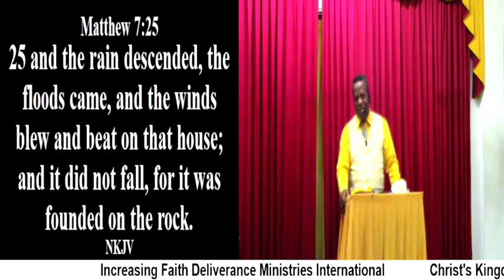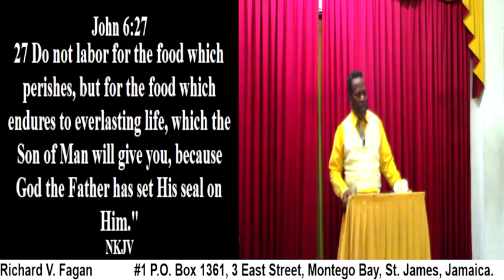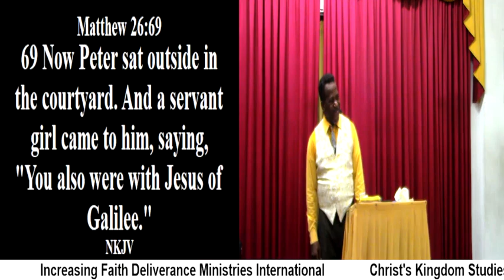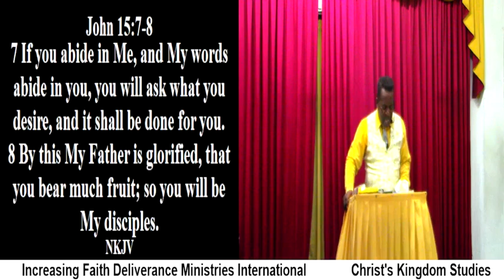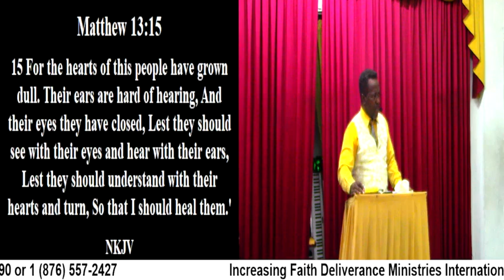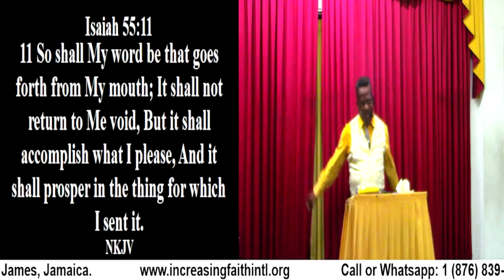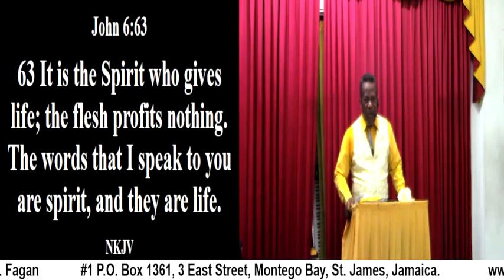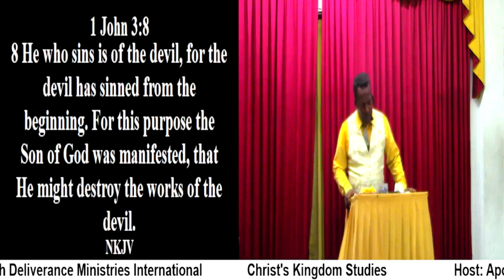Christ's Kingdom Studies (New Season requires New Mindset)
Christ's Kingdom Studies